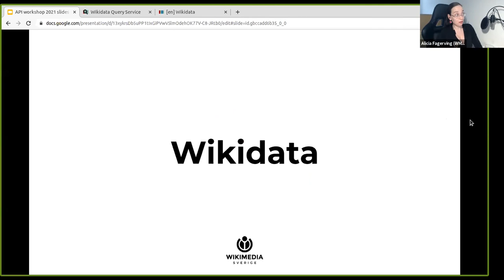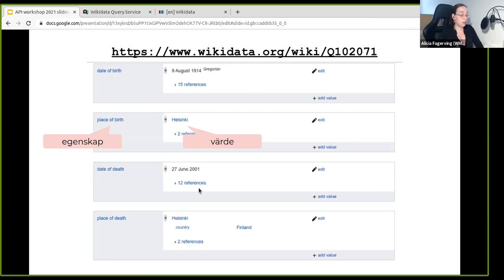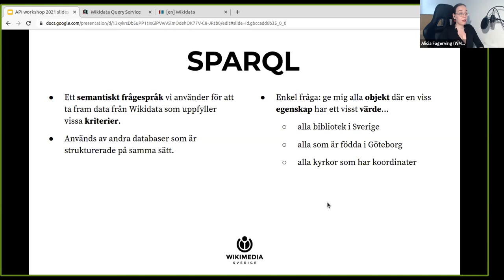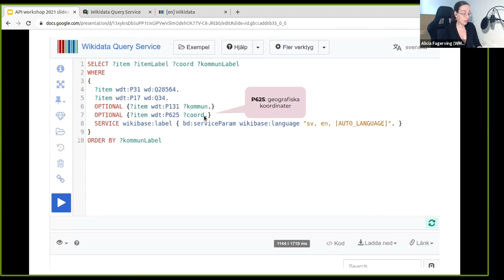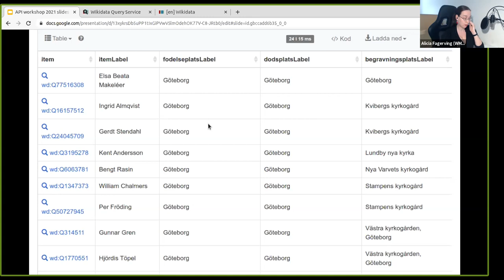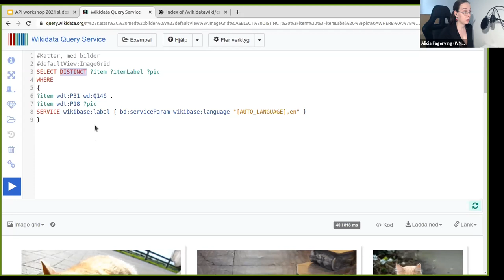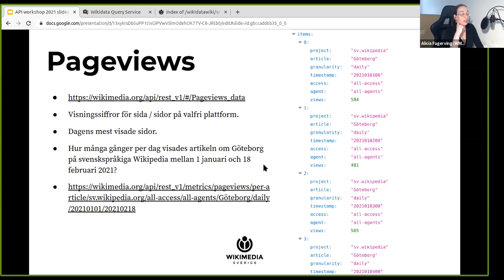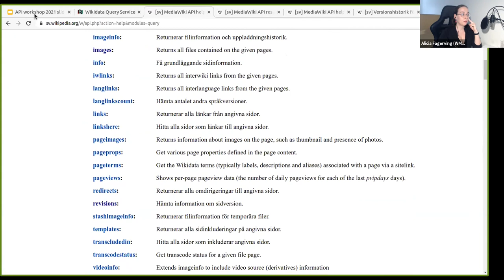Workshop om Wikimedias API:er (2/2)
Workshop om Wikimedias API:er, som genomfördes 20 februari 2021.

Del 2.  I denna del täcker vi Wikidata, SPARQL samt några övriga verktyg.